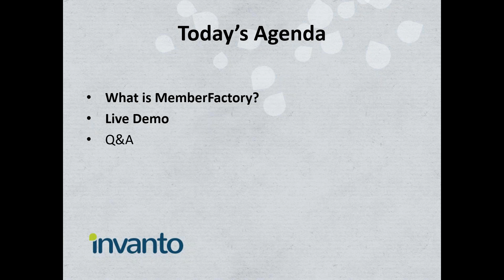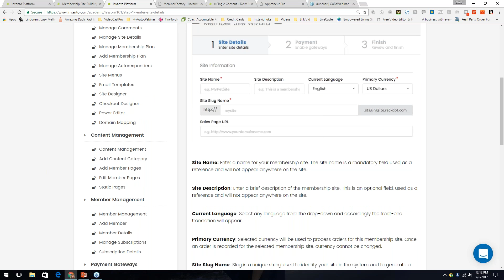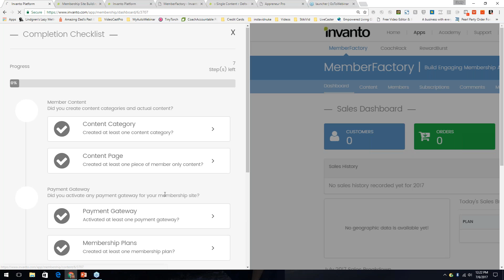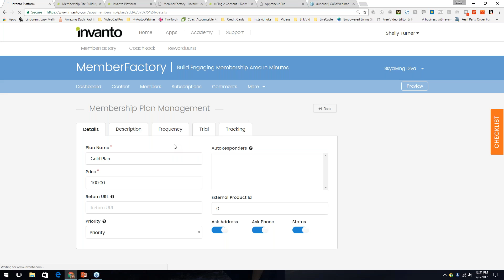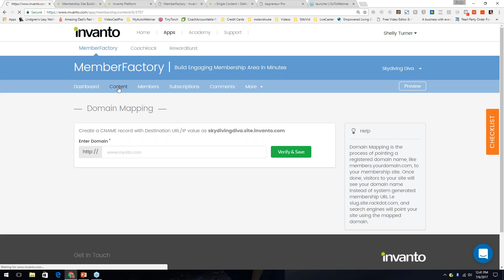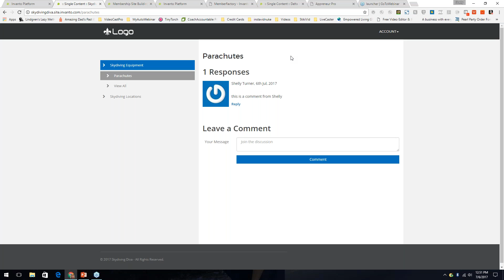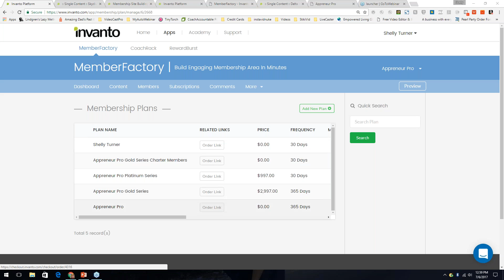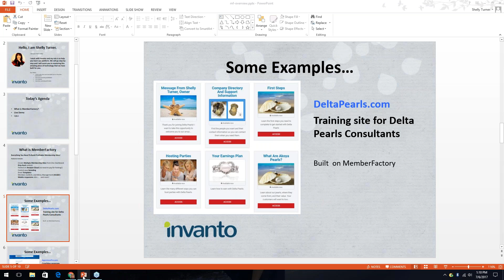(Webinar) MemberFactory Overview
MemberFactory Overview Webinar - Learn how to build hyper engaging membership sites and manage them all from one dashboard!